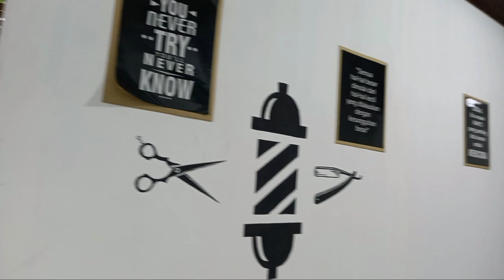Desain pangkas rambut minimalis semi barbershop minim budget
desain pangkas rambut minimalis
desain barbershop minimalis
desain potong rambut minimalis
desain tempat cukur keren semi barbershop minim budget